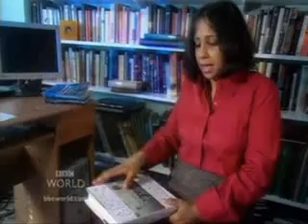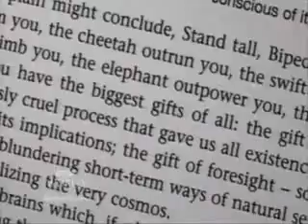PROFILE/: Richard Dawkins The Devil's Chaplain? Part 2 of 3